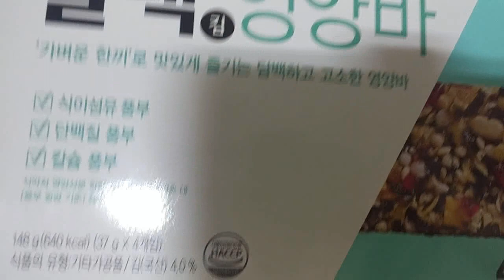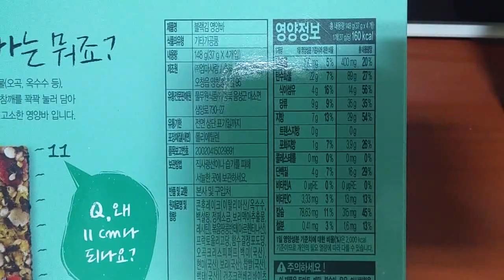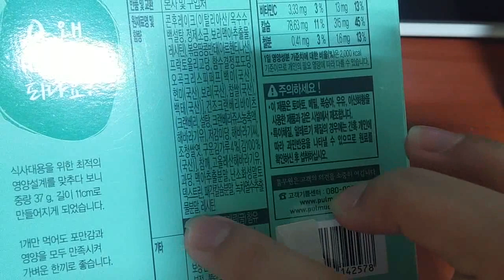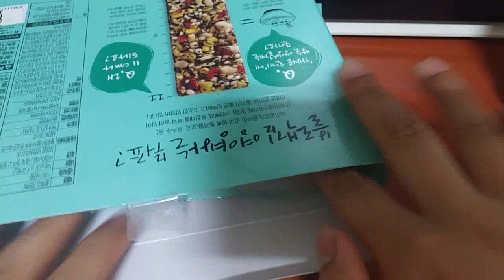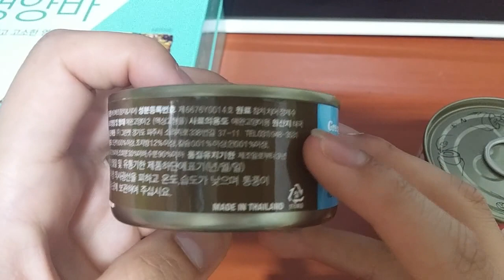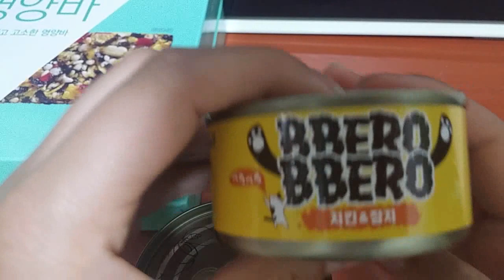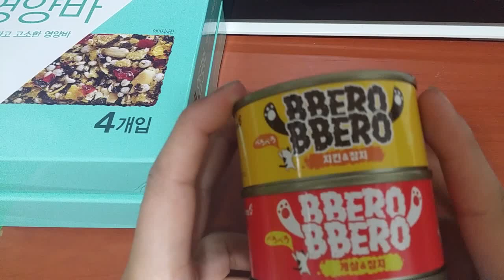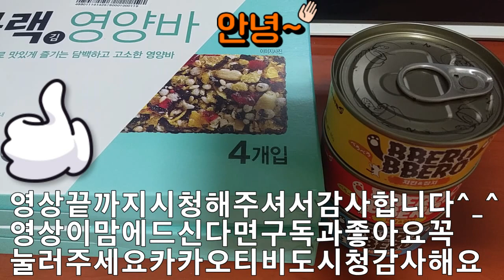2019 블랙김영양바 고양이캔 통조림간식 Black Kim Young Yang Bar Cat Can Snack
아이루 골드님 시청자분 반가워요 이번영상은바로 식품과 고양이 식품소개입니다 블랙김영양바&고양이캔통조림간식입니다블랙김영양바는50%할인해서4개의천원에구매했어요 개당250원인가요 구입장소는 마산이마트에서 구입했어요  고양이통조림은총4캔을구입했고요 구입장소는펫마트입니다 원래가격은600원이고요 2개1200원인데 행사할인해서 2개천원입니다  참치.참치게살.참치치킨.참치.치어총4캔을 구입했어요  울집꼬맹이 한테주니까 잘먹더라고요 울집고양이 꼬맹이는 사료하고 물을먹고요 간식도 잘먹는아이에요 전에 인터넷으로 구입한간식을 다먹어고 없어서 오랜만에간식을사서줬어요 너무좋아하더라고요 아그리고 영상끝나는가는부분 에협찬이란말은 애기하다보니나온거에요 신경쓰지마세요 그럼영상재밌게시청해주세요 틱톡미시카 ASMR도 방문하셔서 영상 시청하세요 감사합니다 저의영상을 보시고 조금이나마 힘이 되셨으면 좋겠어요 고맙습니다 구독과 좋아요는 큰힘이 됩니다
Hello, Iru Gold. This video introduces food and cat food. Black Kim Young Yang Bar & Canned Snacks. Is it 250 won each? I bought 4 cans of canned cat at Masan E-Mart. The original price is 600 won. It's 1,200 won for 2, but it's 2 thousand won with a discount. I bought 4 cans of tuna. Tuna crab meat. Tuna chicken. Tuna. Tuna. I ate a total of 4 cans of tuna. My mom's cat is a dog who eats food, drinks water, and eats snacks well. I didn't finish eating all the snacks I bought online before, so I bought him a snack for the first time in a long time. I love it. Oh, and the part where the video ends is that the word Ehyupchan came out because I'm a baby. Don't worry. Then please enjoy the video. Please visit TikTok Michika ASMR and watch the video. I hope you can be a little supportive by watching my video.